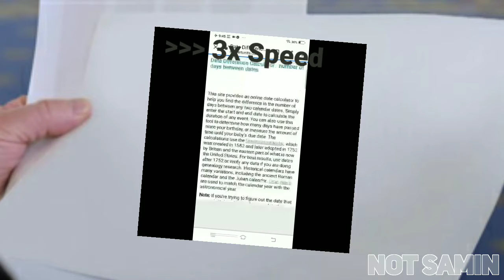When you realize this channel is now 5 years old....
man, time really flies fast.

anyways, can't wait for the next 5 years.